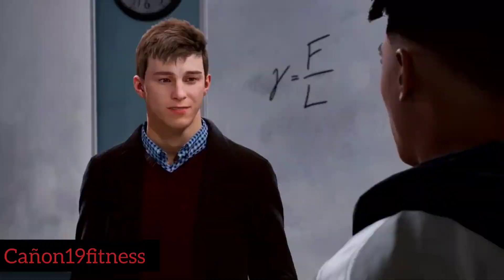MARVEL'S SPIDER-MAN 2 / TRAILER JUEGO PS5